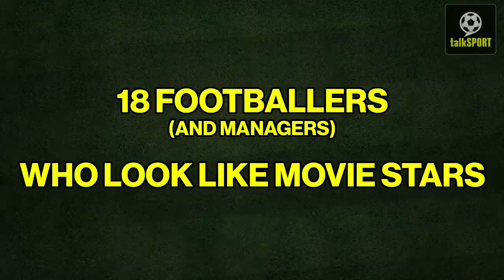18 Footballers Who Look Like Movie Stars